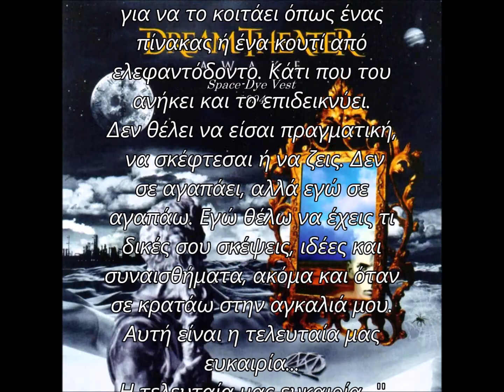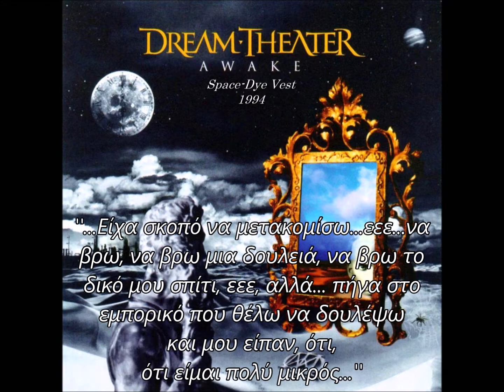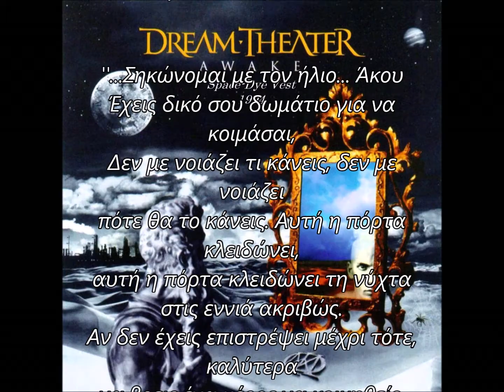Dream Theater - Space-Dye Vest (greek subs)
Album: Awake
Song: Space-Dye Vest
Artist: Dream Theater
Genre: Progressive metal, progressive rock
Year: 1994
Producer: John Purdell, Duane Baron
Label: East West